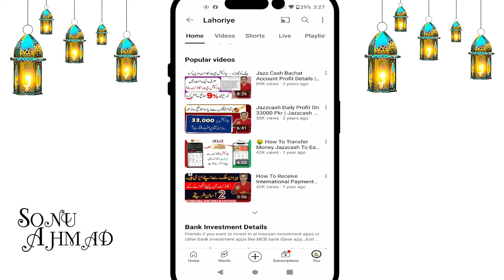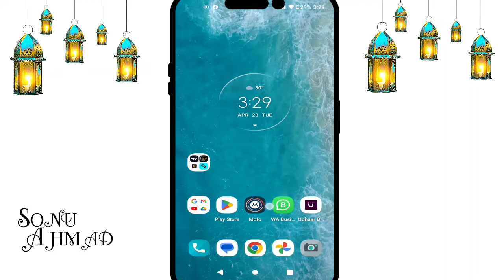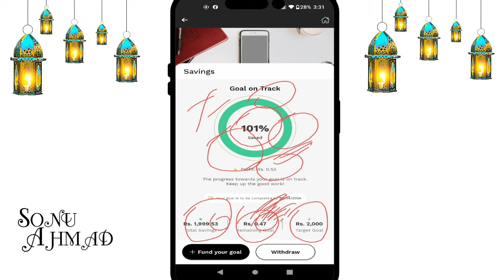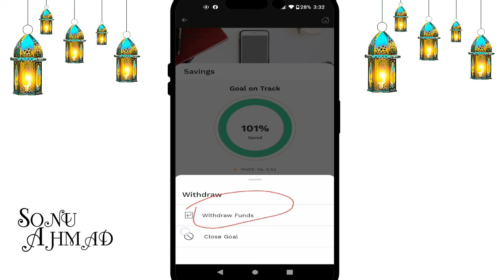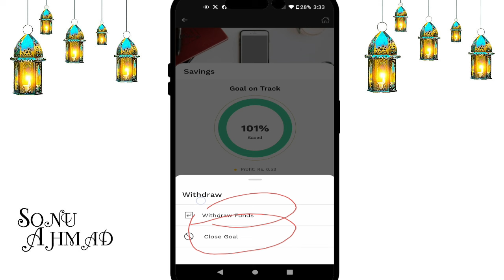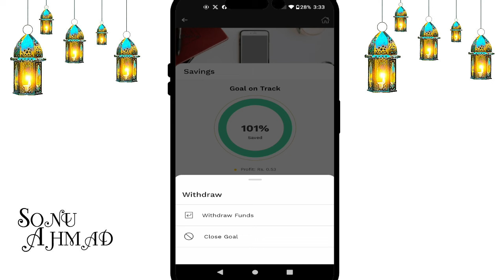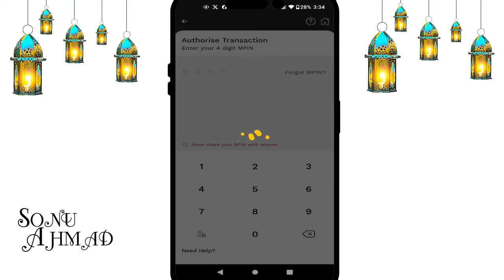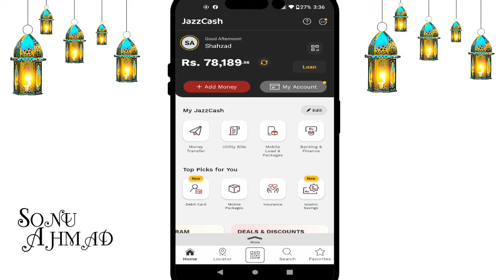JazzCash Islamic Savings Live Withdraw | JazzCash Islamic Savings Goal Khatam Krne Ka Tariqa | Jazz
In this video i am sharing jazzcash islamic savings live withdraw, jazzcash islamic savings goal khatam krne ka tariqa. if you wanna close your goal before time and withdraw all your payment with profit then this video is for you.

jazzcash islamic savings live withdraw,
jazzcash islamic savings goal end,
how to quit jazzcash goal,
jazzcash islamic saving withdraw,
jazzcash islamic savings,
jazzcash islamic saving plans,
jazzcash hilal profit,
jazzcash savings,
jazzcash islamic bachat account,
jazzcash hilal munafa bachat account,
jazzcash hialal savings account,
jazzcash hilal savings,
jazzcash islamic savnigs profit,
jazzcash islamic savings profit details,
islamic savings jazzcash,
islamic savings account jazzcash,
ab mile ga jazzcash per hilal munafa,
jazzcash daily hilal profit,
jazzcash daily hilal munafa,
jazzcash daily profit,
jazzcash islamic saving plans profit,
jazzcash earn daily hilal profit,
jazzcash daily islamic savings,
jazzcash islamic savings details,